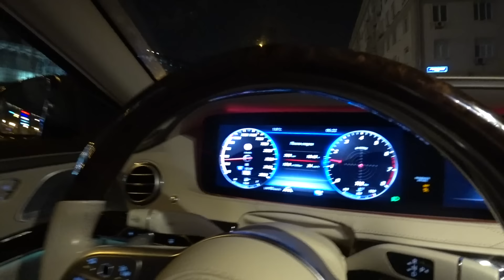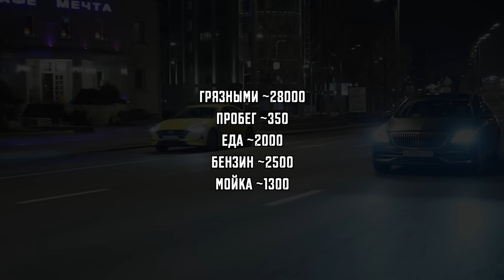ВИП ТАКСИ / ПАССАЖИР ПРОСИТ ПОДЫГРАТЬ ЕМУ / Таксуем на майбахе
Альфа-Лизинг - простой и быстрый способ для предпринимателей приобрести технику с минимальным привлечением собственных средств

 ПОДКЛЮЧАЙСЯ!

24/7.

Тикток :

 / taxi_maybach

  Таксуем на майбахе, это:
- Сертифицированный парк
- Поддержка 24/7 х
- Много заказов